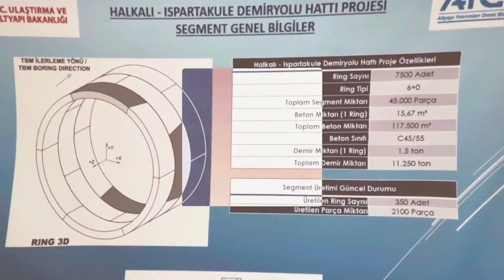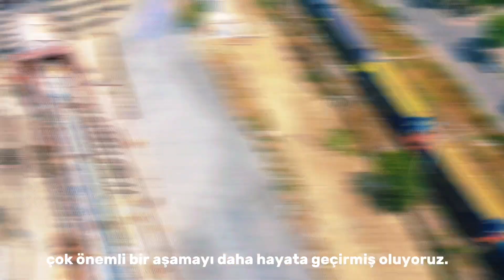Halkalı - Kapıkule Demiryolu Hattı Projesi’nin ‘Halkalı-Ispartakule’ Arası Tünel Açma Töreni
Umuda, TürkiyeYüzyılı'na yolculuk hep onların üzerinden işliyor!